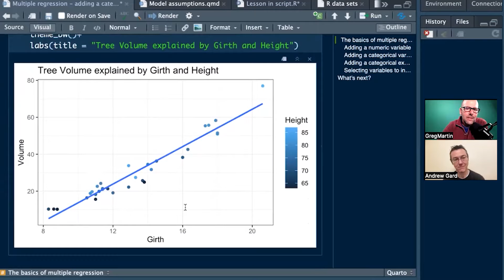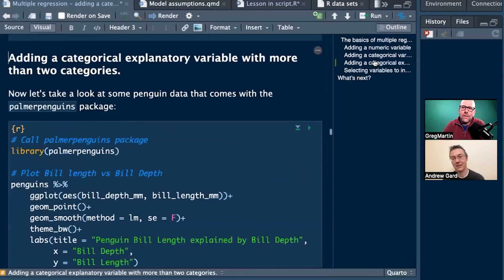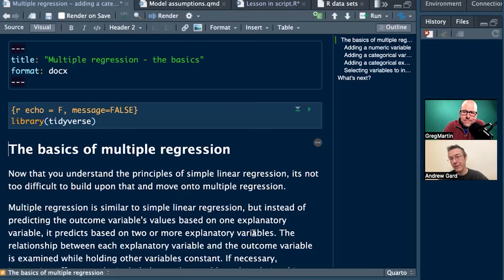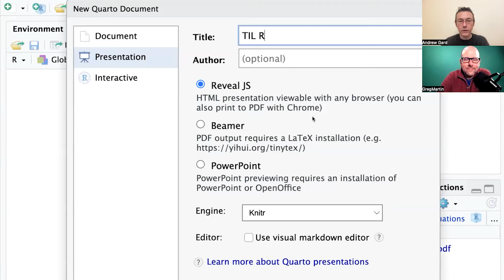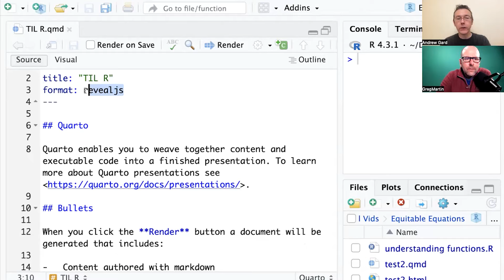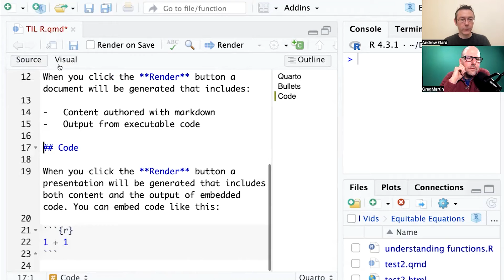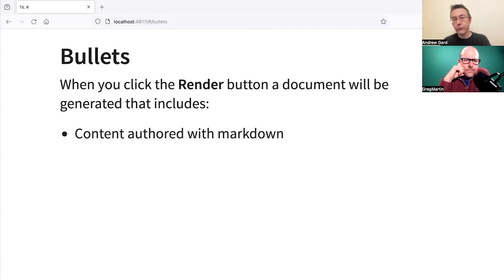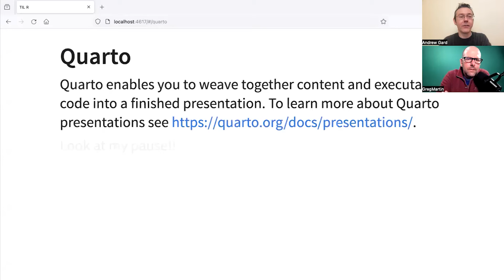Quarto - tips and tricks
In this video about R programming Greg and Andrew (from Equitable Equations - see link below) talk through some tips and tricks when it comes to using Quarto in R Studio. Quarto is similar to R markdown but much more user friends. It allows you to create a finished document (word, PDF or slides) inside the R studio environment. So if you are into data analysis, data science, statistics or research and want to be able to create beautiful documents using R programming. Check out this video.

- highly recommended.